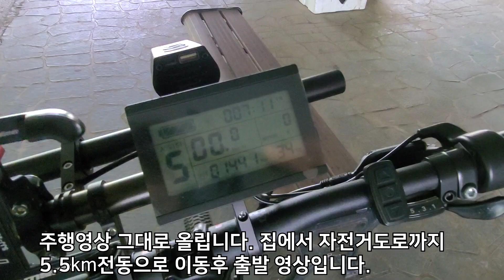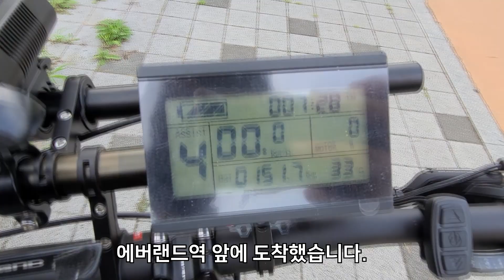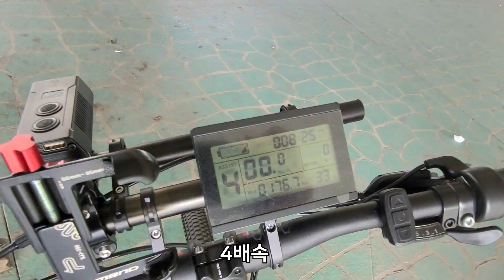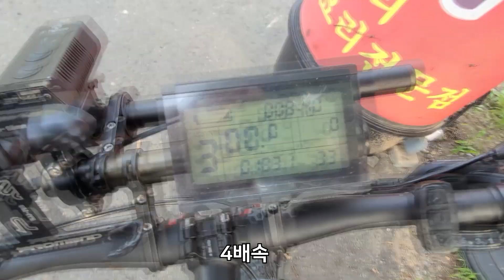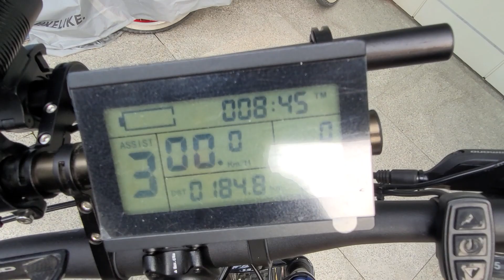DIY 전기자전거 페달링 안하고 전기로만 몇km 탈까?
리튬이온배터리 36V 13AH ChamRider 제품
36V 500W 전기자전거 테스트 영상입니다.
상황에따라 많이 달라질수 있습니다.
전에 PAS 1단 120km탓는데, 거기보다는 여기가 업,다운이 많았던 것 같습니다.
참고 하시기 바랍니다.

그리고 아래 전기자전거 구매 DIY설명이고, 제 제작영상 참고 바랍니다.
전기자전거 만들기 (ALL NEW ELECTRIC BICYCLE)
알리 새로운 스토어에서 구매를 했는데, 전에 구매했던것 보다
더 저렴하면서 퀄리티도 좋고 맘이 듭니다.
가격은 관세없을때 (164달러) 20만원 정도 였는데, 관세가 4만원 정도가 추가 되었네요.
36V 500W 제품입니다.

전기자전거 키트 36V 500W  LCD3 제품 27.5인치
구매링크

리튬이온배터리 36V 13AH ChamRider 제품입니다.
1) 구매링크
2) 구입링크
충전기 제외 입니다.

충전기 구매 링크 입니다.

배터리가방 링크 입니다.
위 36V 13AH 넣기에 조금 빡빡 하지만 싸이즈 좋은것 같습니다. 참고하세요.
구입링크

[기존제품이 프리휠이 아니고 카셋트타입인 경우]
카셋트타입을 선택 : 10단 등 기존 타입 이설 가능
구매링크

계속 재미있는 것들 만들 예정이니 구독!  부탁 드립니다. ~

※ 영상 등록자는 제품 구매에 관련하여 책임을 지지 않습니다.